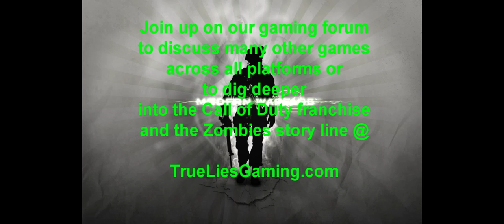Modern Warfare 2 - SnD Fun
Having fun in mw2  search and destroy. This is just an old video I had that my friend recorded us playing.

TLG is a new gaming community with a public forum for gamers to meet and discuss the games they like. We are currently trying to get members to join up so please register if you would like to get involved by participating in a forum and learning new things. Currently, most of the members are mainly Call of Duty gamers but we are open to all game discussions.